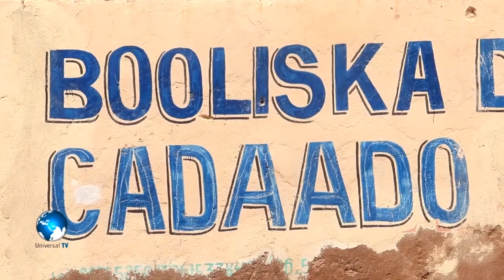Deg,Deg Ninkii lo qabtay Kiskii Xamdi oo shegay in Marxuumada uu isga ku balamiyay Dabaqa lagu dilay